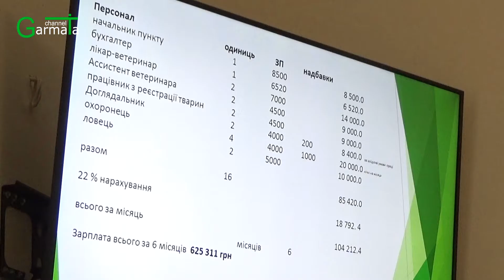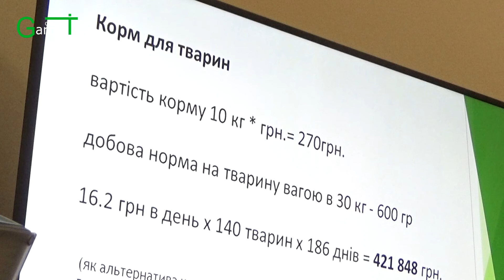Зооволонтери хочуть фінансувати притулок для тварин з міської казни